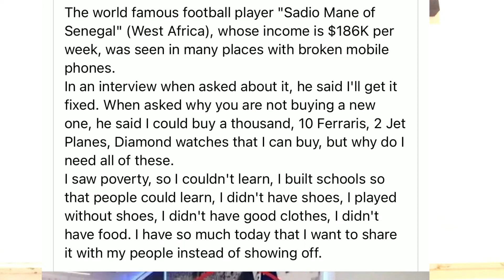Ghana fire service do yawa + Asamoah Gyan, Sadio Mane and the broken phone 🤔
Ghana fire Service personnel’s appeared at a fire scene in a taxi and also holding normal fire extinguisher .